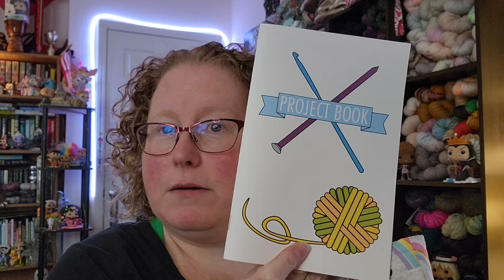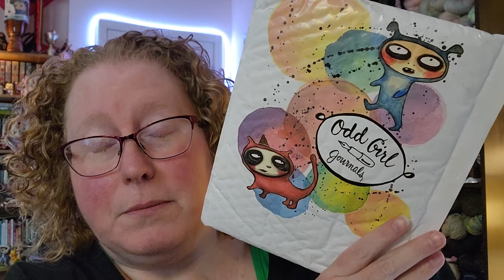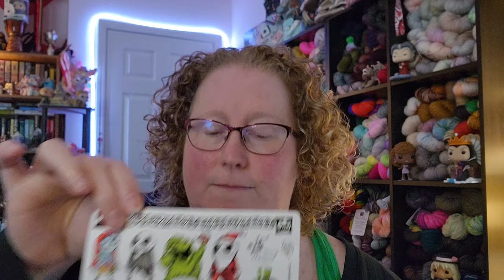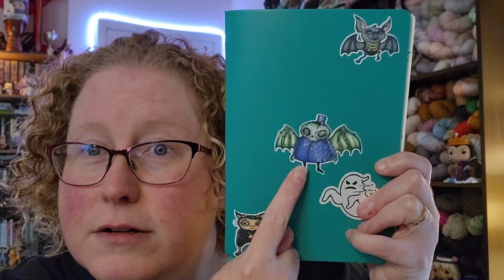Happy Little Yarn - Episode 68 - I'm Back! Hopefully...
Episode 68

Finished Objects:

Enchanted Evening Cap
By Amie!

Works in Progress:

Great Garter Bomber - Test Knit
pattern by lovelybylee, Amanda Lee

Acquisitions:

Always Queenie Believe bag

Keely Reichman on Etsy

KALS:
Rules:
Instagram Only
Must follow me, Lisa, and Lindsey on Instagram.
Knit and Crochet ANYTHING, and enter to win a prize!
WIPS allowed
Starts: September 23, 2023
Ends: November 30, 2023
Up to a $10 Pattern for the prize winner, 3 winners total.
Use the hashtag to participate

Multiple social media platforms
CoHost - Jessalyn Janice
                Kimber's Cozy Creations
                Always Yarn First
Use self Striping yarn to knit or crochet any item
WIPS allowed.
Start: October 1, 2023
End: December 31, 2023
Follow and participate here to enter to win a prize!
Special self striping yarn for the KAL will be dyed by Kimber's Cozy Creations. Preorders from Sept 20 - Oct 6 2023